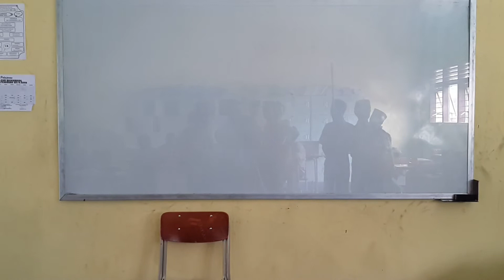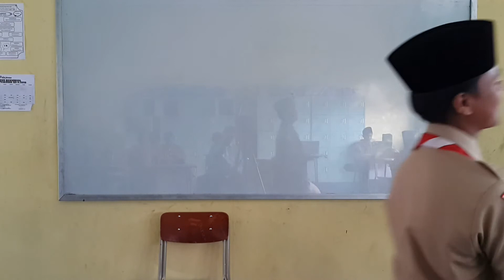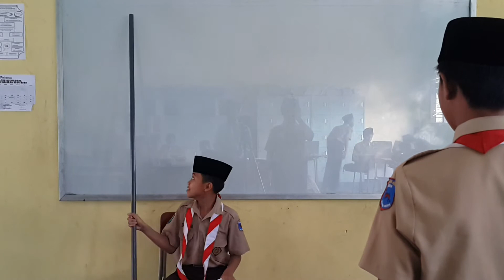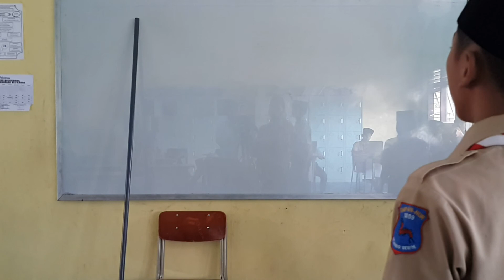Praktek khutbah kelas 8 KI 2 kelompok 2